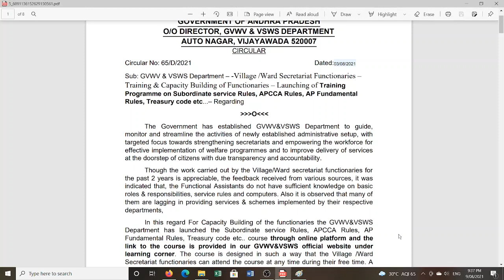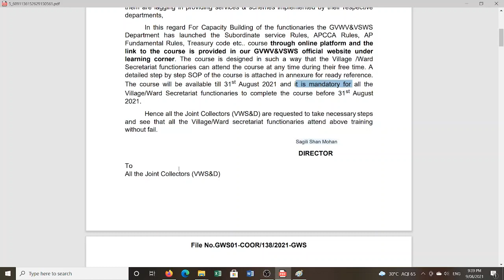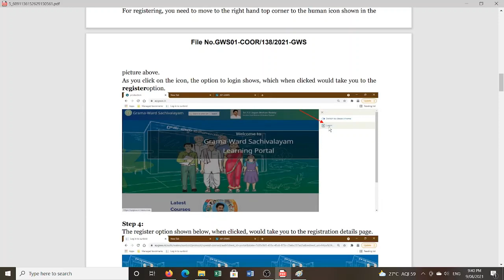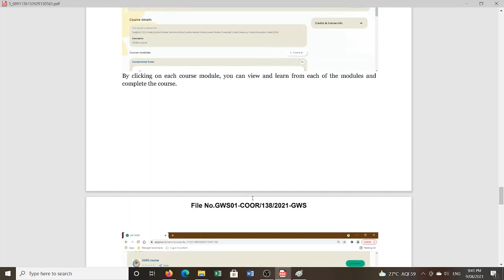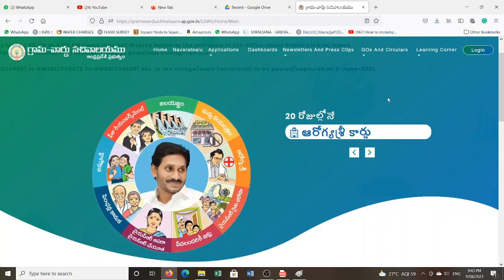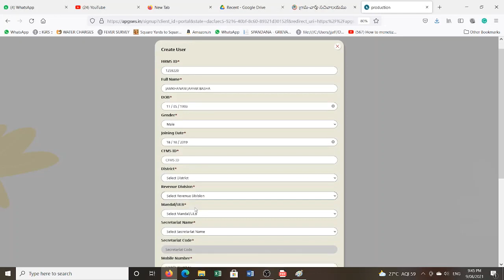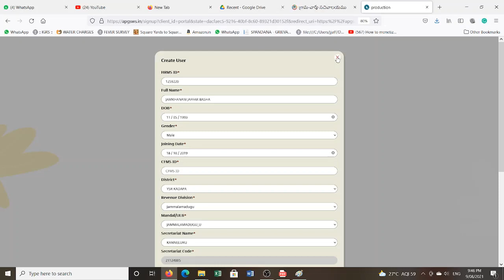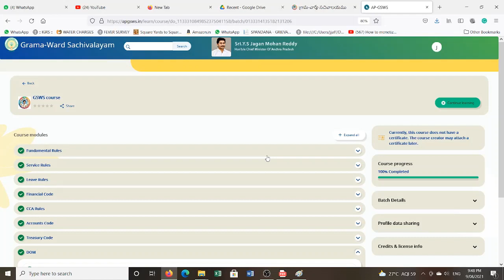Grama/Ward Sachivalayam LMS training complete details and steps to follow....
In this video you will understand clearly about the GSWS LMS training. How to register and Complete the training!

గ్రామా వార్డు సచివాలయం ఎంప్లాయిస్ కి LMS నందు ట్రైనింగ్ ఎలా కంప్లీట్ చేయాలి, ఎలా రిజిస్టర్ చేసుకోవాలి అనేదాని గురించిన పూర్తి సమాచారం ఈ వీడియో నందు కలదు

for downloading the circular related to LMS training please click on the below link!